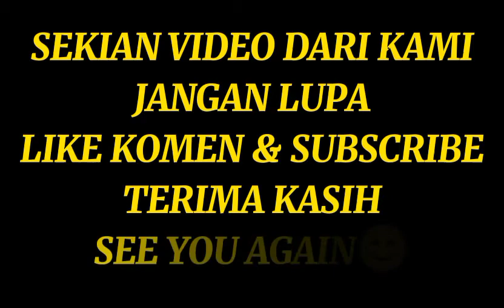[TAWURAN LAWAN BOCIL LUKNUT]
Selamat Menonton